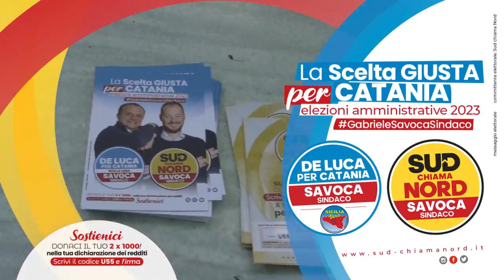Cateno De Luca - A Catania si vota così! (25.05.23)